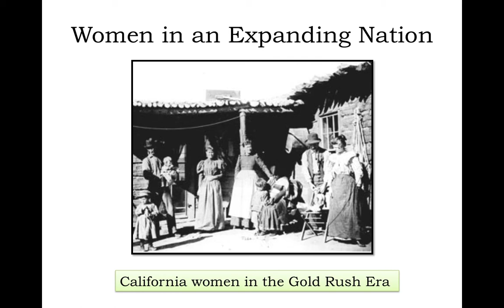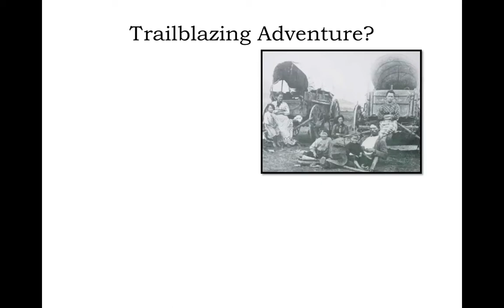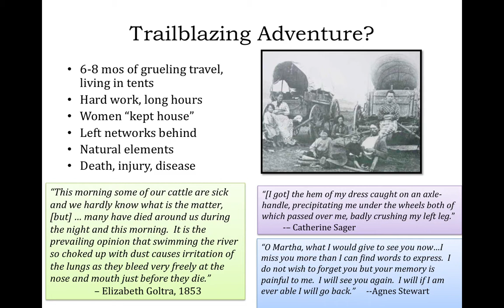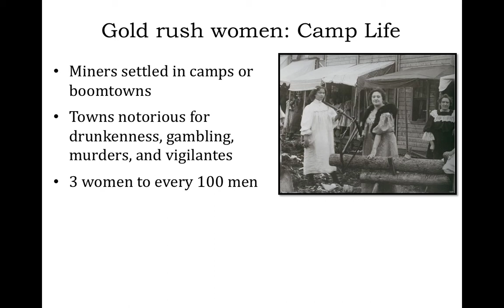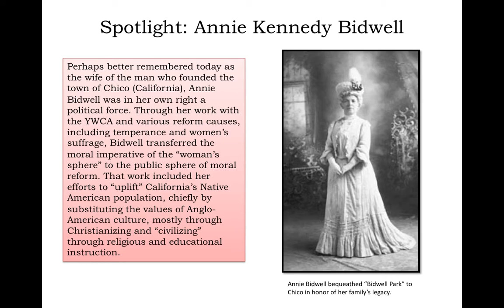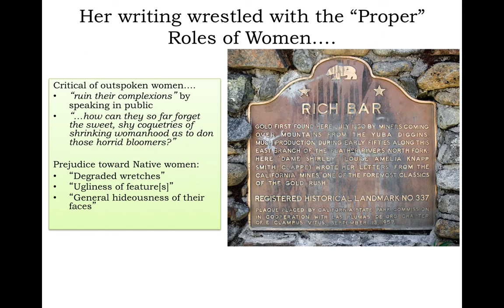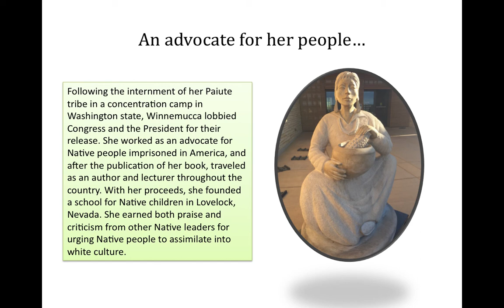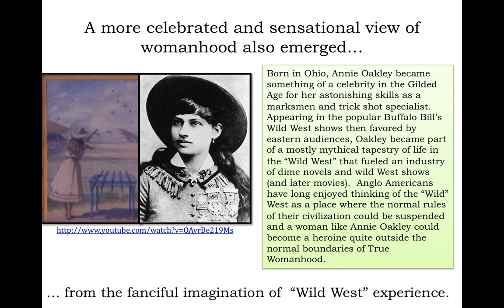330 Women in an Expanding Nation